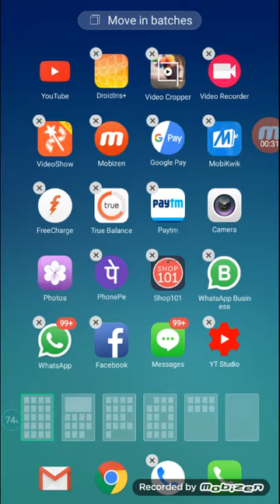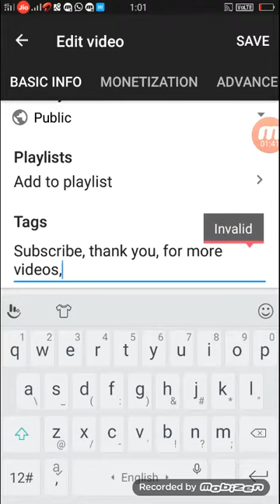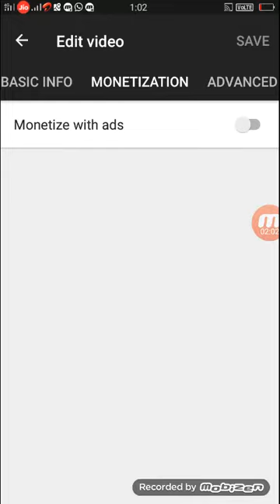Youtube studio tutorial in தமிழ்..how to use this??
Youtube studio tutorial in தமிழ்..
Tools in Creator Studio

Dashboard: Check for notifications and alerts from YouTube, including the latest updates and stats for your review.
Video Manager: Organize and update your videos from one place or dig into a particular video to adjust settings individually. Use tools to optimize a video, tweak its settings, or bulk update changes across videos with a single click.Community: Communicate and collaborate with your fans and fellow creators. Review and respond to comments, read private messages, see videos where you've been credited, or review a list of subscribers (if your channel has at least 1,000 subscribers).Channel: Adjust settings that affect your channel overall, such as signing up for monetization, controlling your upload defaults, or enabling live streaming.Analytics: Review your channel's performance and get info on how your channel is growing. Find reports and data to help you evaluate your channel and video performance, including views, subscribers, watch time, revenue for partners, and more.Audio: Access the Audio Library to add sound effects or unique music.
for more videos join us.

Use youtube creator app,
Youtube on android,
Youtube studio app thumbnail, Youtube studio app,
How to use youtube studio thumbnail,
How to use youtube creator studio,
 Creator studio app for android, Youtube creator studio kya hai,
 Youtube studio app hindi,
Yt apps,
Yt studio tag,
 Youtube creator studio,
Youtubecreator studio,
 Yt studio not working,
 Yt studio how to use,
Yt studio money,
Yt studio upload video,
Yt studio app,
Youtube studio,
Yt studio not opening, Studio,